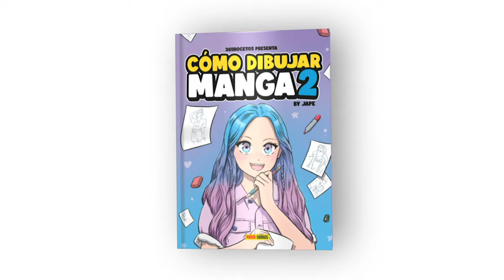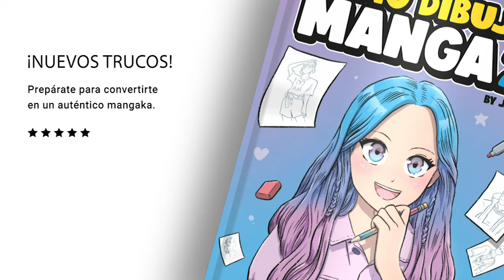COMO DIBUJAR UNA PIZZA KAWAII - dibujos faciles kawaii - Aprende a dibujar con Jape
En el video de hoy aprenderemos a dibujar una pizza kawaii paso a paso. Aprende a dibujar más comida kawaii en MUY KAWAII, el nuevo canal de 365bocetos exclusivo del estilo kawaii.